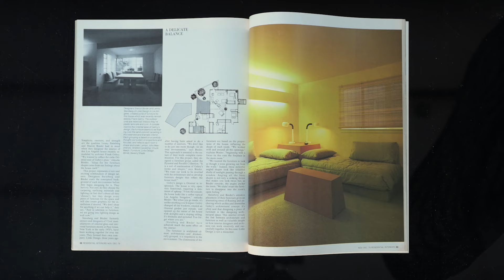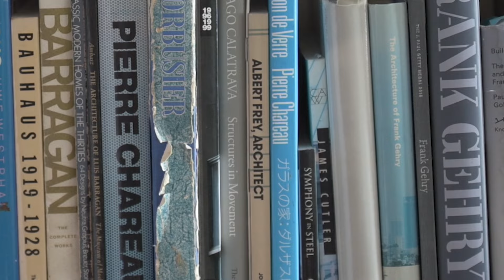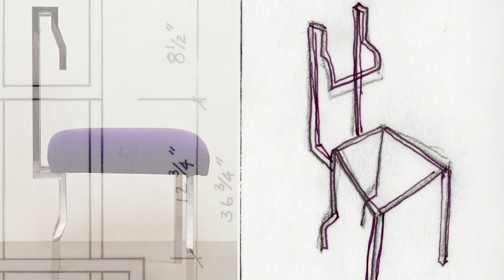Wallpaper*: Lenny Steinberg invites us to her Los Angeles home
Out of the windows of Lenny Steinberg’s Venice Beach living room, there are a few hundred metres of sand, a line of white surf, then the grey-blue expanse of the Pacific Ocean. It’s a remarkable, pinch-me view, the kind most folks only see from the nearby boardwalk at Muscle Beach, where tourists and roller skaters glide through a perfume of cannabis dispensaries and fish taco stands.

The LA-based designer’s home is just a few doors down from Frank Gehry’s Norton House, a mid-1980s landmark that mimics a lifeguard tower. She and her husband, Bob, a prominent lawyer, moved here in the 1990s, transforming a 1960s post-and-beam duplex into a minimalist roost that now houses an archive and showroom of five decades of her work, alongside her art and object collection. Each piece – from the Lucite high heels on a table by the front door to the Frank Stella print in the main bedroom – reflects, in short, the fruits of a highly creative life.

Read the full story on wallpaper.com

Directed and produced by Cory Jacobs and Jason Schmidt of Cottage Eight Films